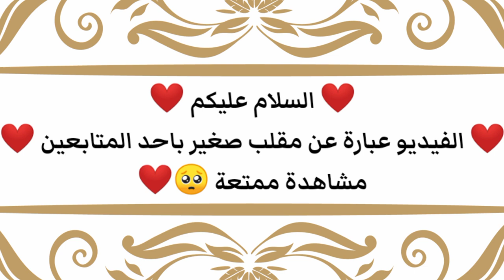مقلب باحد المتابعين?? سرقت حسابه!!